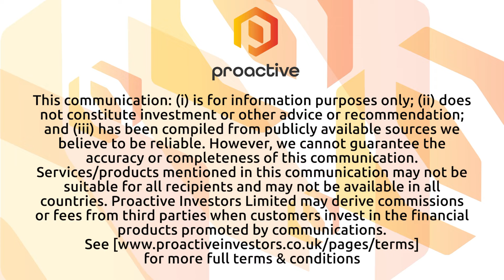Mila Resources to pushing ahead with existing plans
Mila Resources PLC (LSE:MILA) technical director Neil Hutchison speaks to Proactive after finishing its 2022 drill program at Kathleen Valley. Hutchison explains the many reasons why he remains upbeat about the future of the project despite the first three of the four drill holes completed this season not returning economic widths and grades.

Hutchison says that Mila has a "good team, [is] fully backed with money in the bank" and that its plans for the next campaign remain unchanged.